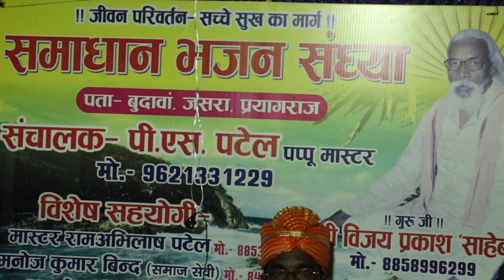ईश्वर दर्शन🙏🏻मेरे दिल की तमन्ना मिटी है !!🔥जब से दीदार तेरा हुआ है !!🙏🏻bhajan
गायक PS Patel Pappu Mastar
Writter - Amrit Sahab